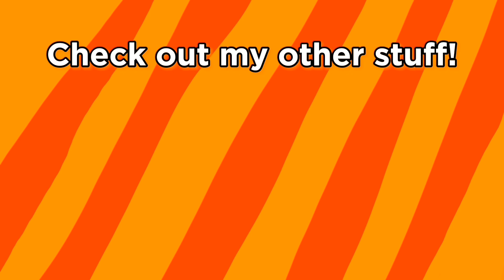The AbijahTDA Show - Episode 1 - Hatsune Miku's Dark Truth (CRINGE)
After Episode 1, @BrytonJones6063, DON'T EVER MENTION US, AND LEAVE US ALONE OR WE WILL KILL YOU!!! YOU ANNOYING IMPOSTER OF HATSUNE MIKU!

If you like Hatsune Miku, then that's fine. I respect your opinion. But when it comes to us, we all despise this thin and lazy woman, who's not even the real Hatsune Miku. She's Omni King Brayden in a disguise of a Miku!

Keep in mind that my next rant will be Surf's Up 2: Wavemania.